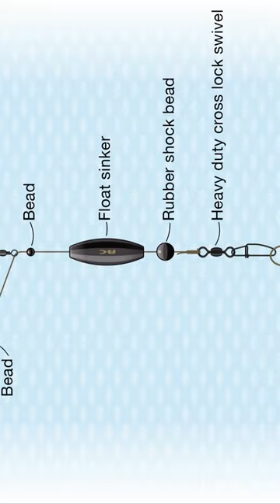CATFISH: Sliding Float Rig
This free roaming sliding float rig is a great way for searching the water, eddies, glides, or other interesting features and at variable depths.
Check out the easy to follow step-by-step knot illustrations in the publications:
Fishing Knots - From the reel to the hook:

Fishing Knots & Rigs: